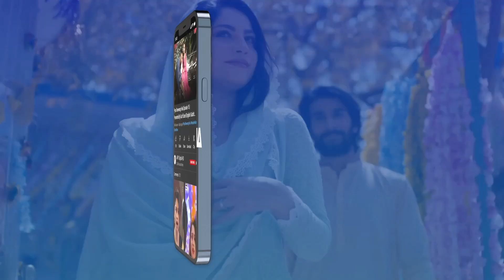Apni Nand Se Maafi Maango | Kiran Haq | Arooba Mirza | Meray hi Rehna